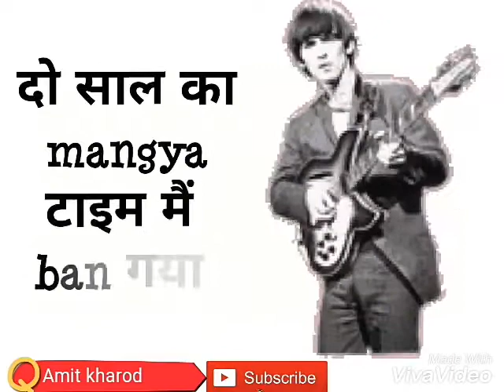Haryanvi new song whatsapp status l desi desi